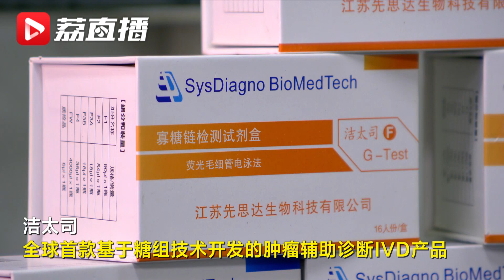为生命争取时间和希望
在泰州中国医药城，几乎每周都会诞生医药领域的新成果。其中，全球首款基于糖组技术开发的肿瘤辅助诊断IVD产品"洁太司"，与肝癌临床诊断结果对比，灵敏度88.54%，特异度95.21%。泰州将大健康产业作为产业体系中的"C"位，建成全国最大的中成药生产基地，疫苗产业集聚度全国最高。关注新质生产力在江苏